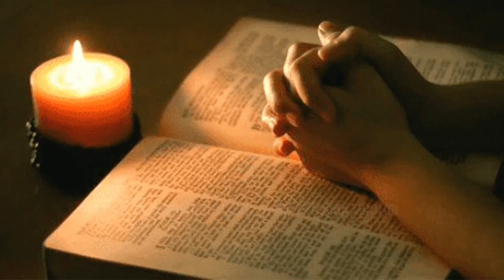പ്രശ്നങ്ങളെ ഭയക്കുന്നോ ?Are you afraid of problems ?#